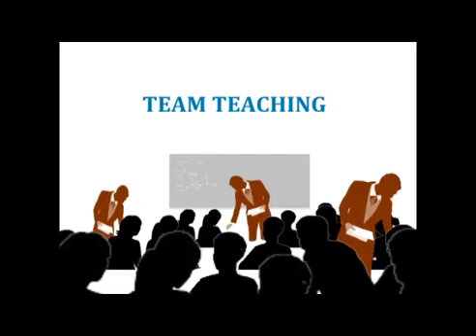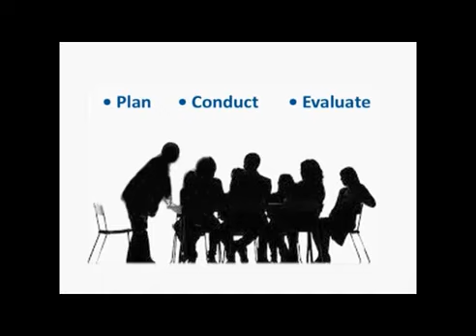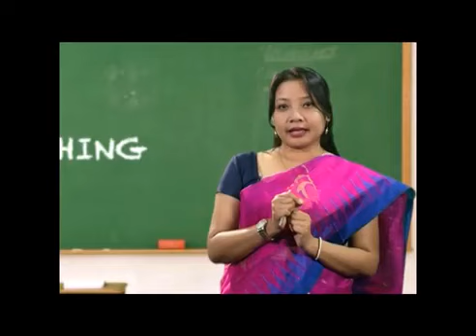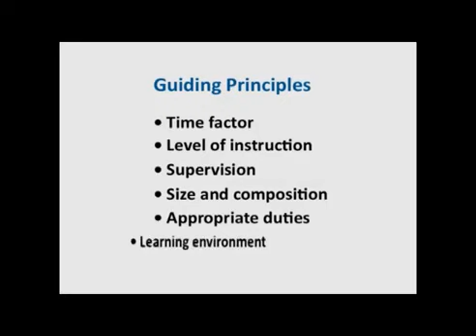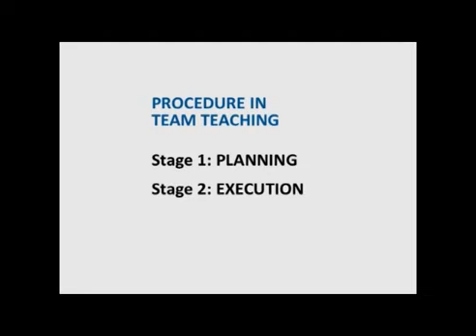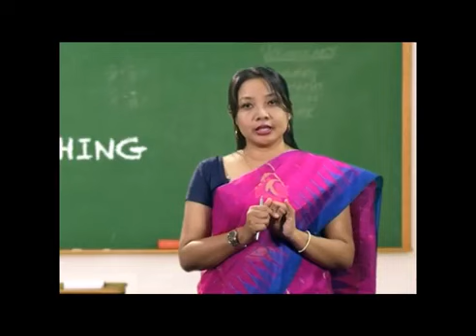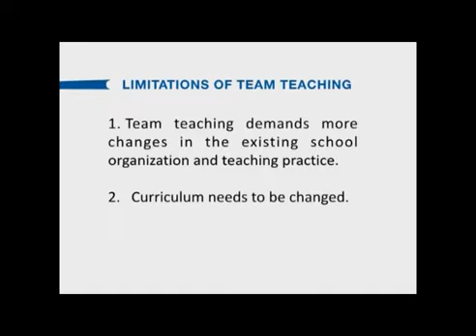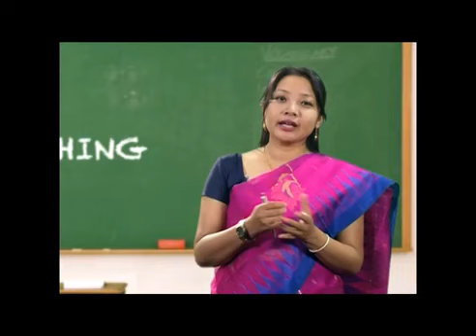ET lecture 19